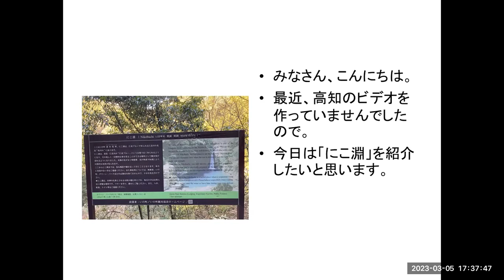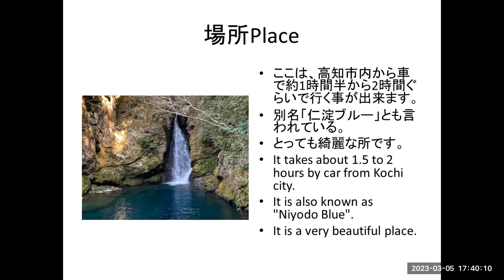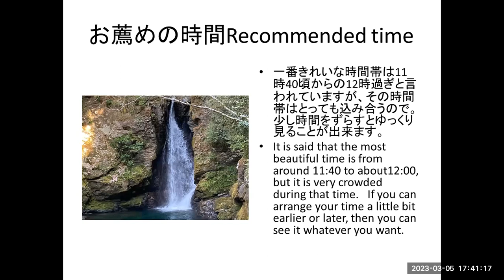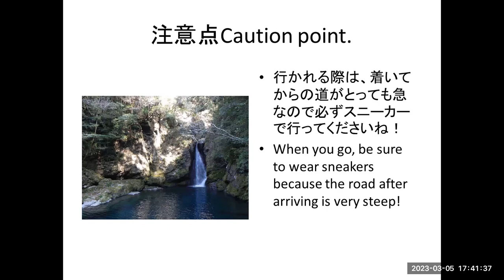にこ淵 nikobuchi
I'd like to share my recommended spots in Kochi.
私のお薦めの高知の観光地を紹介していきます。